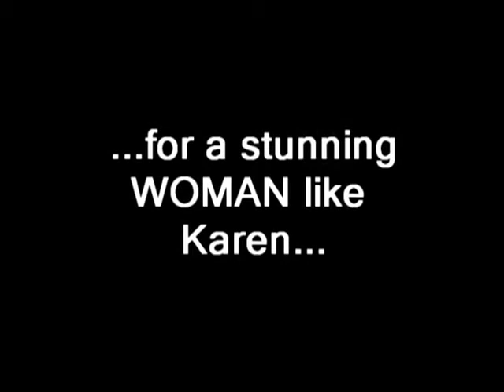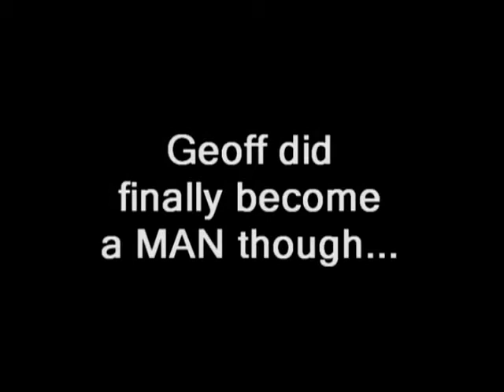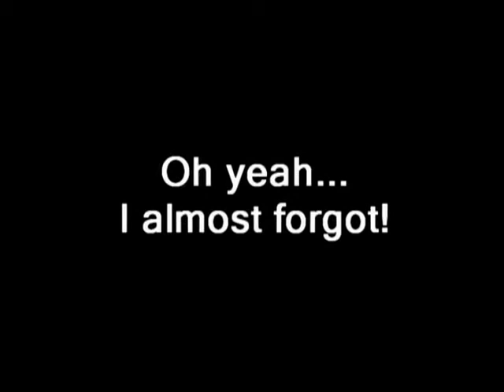Geoff & Karen get Married - Part 2 of 2